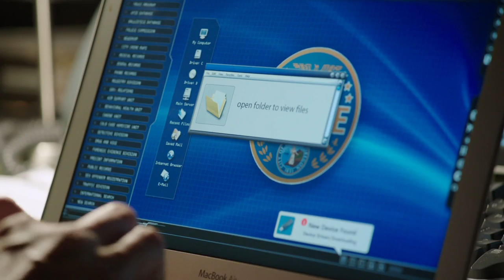Frankenstein Experiment in Portland | Grimm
Mary Shelley's classic Frankenstein story gets a Portland spin from Grimm!

From Grimm Season 6 Episode 8 ‘The Son Also Rises '  - A team of scientists is the target of deadly attacks; research continues on the cloth's origins, while Eve still feels the effects of the death grip.